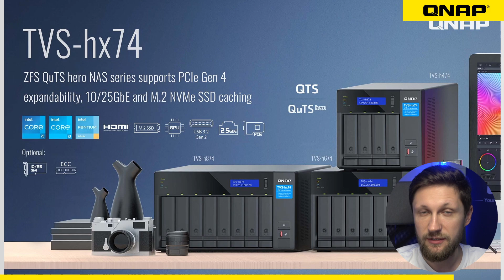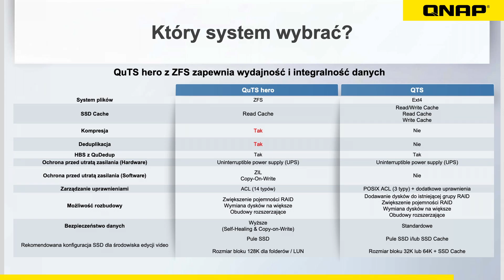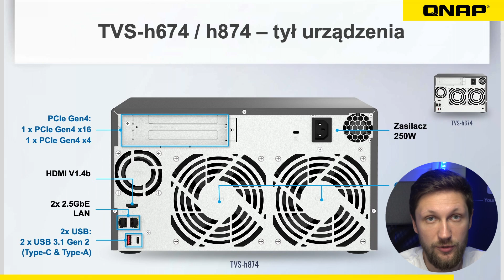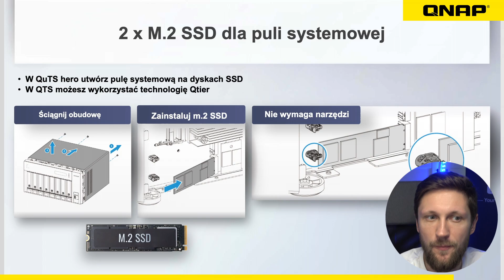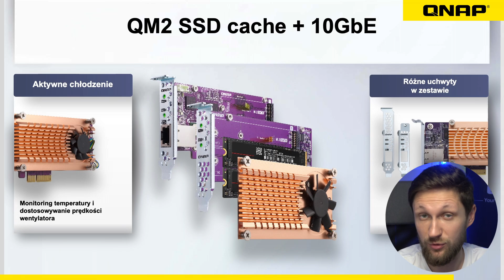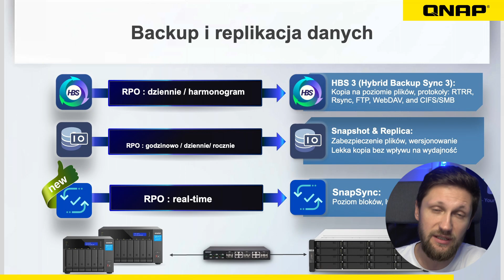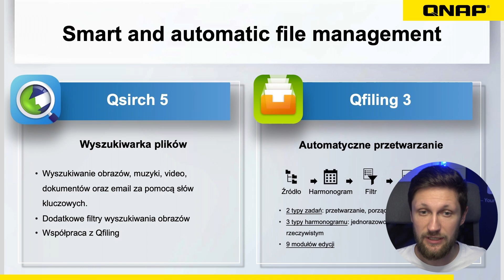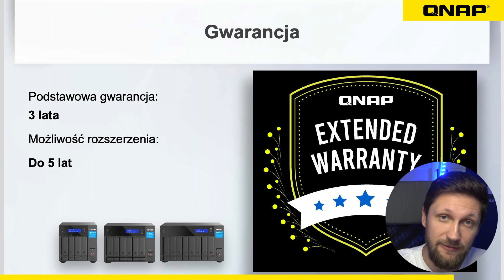TVS-hx74 - NAS dla wymagających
TVS-hx74 to nowa seria urządzeń dla zaawansowanych użytkowników, która standardowo korzysta z systemu QuTS hero. Dzięki wydajnym podzespołom i zaawansowanemu systemowi plików ZFS możemy cieszyć się wieloma funkcjami, jak wirtualizacja, kontenery czy serwery bazodanowe, jednocześnie oszczędzając miejsce na dyskach (dzięki kompresji i deduplikacji). A to wszystko bez obaw o utratę danych - QuTS hero pozwala tworzyć nawet 65,5 tys. migawek każdego udziału i LUN.